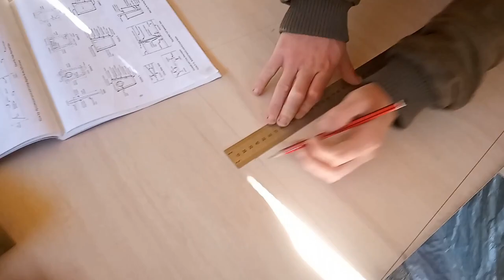Building an outrigger sailing canoe Part 1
Building a Wa'apa 24.
A quick vid of the first day sanding, marking out, cutting and planing.